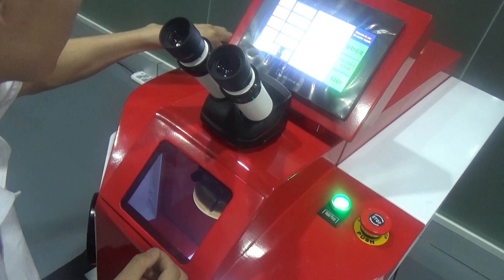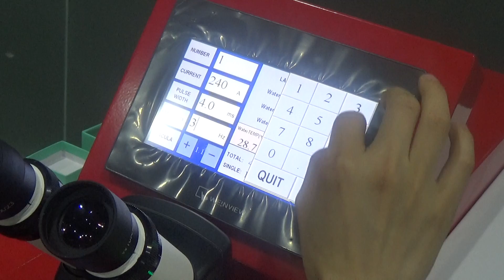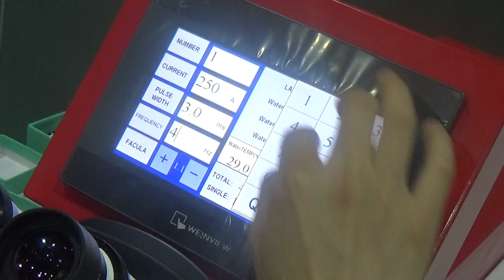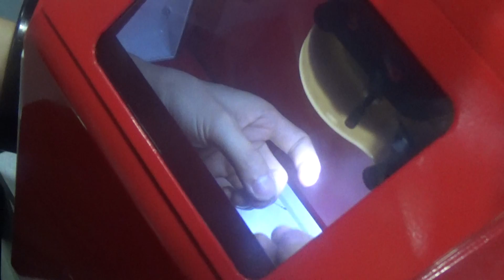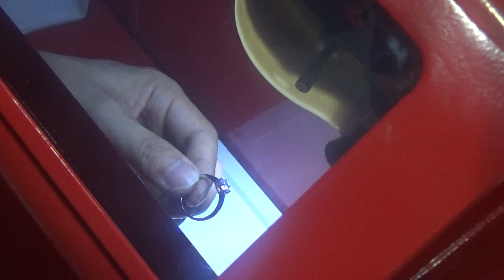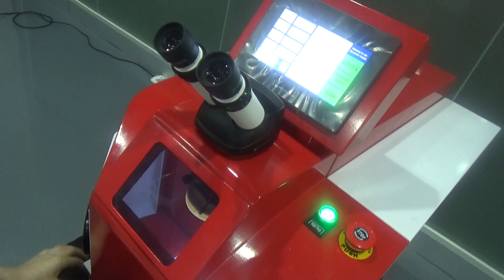The operation manual of the laser welding machine